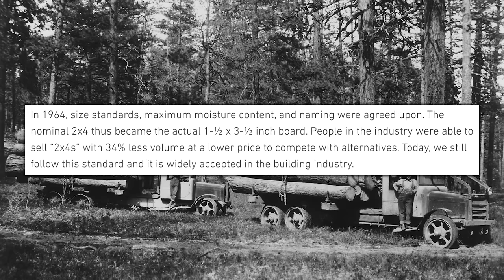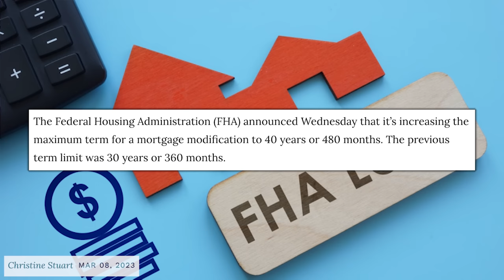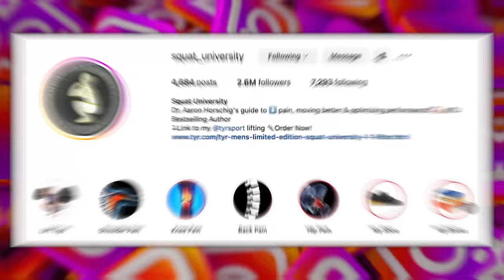This PLANT PROTEIN Is The Best Protein For GAINS | Mind Pump 2054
00:00 Mind Pump Fit Tip: If you do use a plant protein powder, try to get ones that have multiple sources of plant proteins.
11:08 Why do we experience the same reoccurring injuries?
26:34 A Mind Pump Easter.
41:49 The 2x4 scam.
45:13 Keep sending those Kreatures of Habit cookies in!
47:57 The 40-year mortgage.
51:11 Weight discrimination is opening a can of worms.
55:22 Shout out to Squat University.

57:38 ListenerLive question #1 - Is it possible to put on this much mass without exactly eating more? I've been on Test Cypionate since November and have added about 8 lbs of lean mass.
1;10:04 ListenerLive question #2 - When would be a good time to start cutting if I’m 11 weeks out?
1:26:54 ListenerLive question #3 - Any advice on how I can progress my bench press?
1:37:22 ListenerLive question #4 - How do I know which shoulder movements to do from MAPS Prime Pro?

NYC law would ban discrimination based on person’s height, weight

Mind Pump #403: Adam’s Journey From Fat To Fit, Avoiding Holiday Fat Gain, Intermittent Fasting & Performance & MORE

Are You Ready For Your Bodybuilding Competition?

People Mentioned
Squat University (@squat_university) Instagram